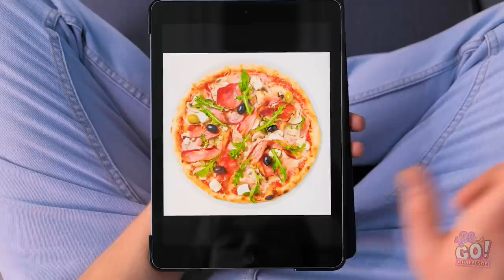My NANNY is a DOLL || Playing SQUID GAME in Real Life! GOOD Nanny VS BAD Nanny by 123 GO! CHALLENGE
Think life would be easy with a robot nanny?
What games would you play?